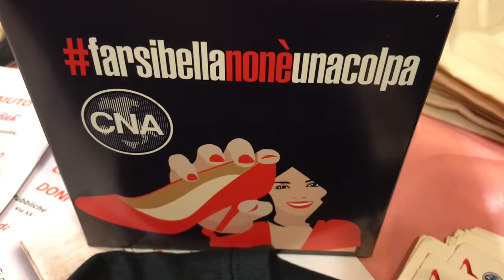Uno musicale spettacolo contro la violenza alle donne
Grande successo venerdì 22 al Teatro Shalom di Empoli, sia per lo spettacolo Sogno Greco, sold out, sia per il fine per cui CNA lo ha messo in scena: la raccolta fondi contro la violenza alle donne che ha fruttato 3mila euro per i centri Antiviolenza Lilith di Empoli e Artemisia di Firenze.

La campagna Farsibellanonèunacolpa ideata e realizzata un anno fa da CNA Firenze Metropolitana con il patrocinio della Città Metropolitana di Firenze, il Comune di Empoli e il Comune di Firenze e il sostegno di Enegan, Giusto Manetti Battiloro, Jean Paul Mynè, Prodigiodivono, Uvagina, Vinocchio, ha raccolto complessivamente, in un solo anno, 13mila euro.

Un atto doveroso per CNA che, da sempre cura, con l’interesse delle imprese, il benessere economico e quello sociale dei territori in cui opera.

Un impegno globale quello di Venerdì scorso che ha visto coinvolti con i dirigenti e i dipendenti di CNA anche le imprese associate che hanno realizzato gratuitamente scenografie, costumi, trucco e acconciature. Si tratta di Patrizio Arrighi -"Architetto Patrizio Arrighi", Fabio Magheri - "Falegnameria Maestri Falegnami Fiorentini", Paolo Conti - "Officina Meccanica Conti di Conti Paolo &C SNC"(scenografie), Paola Zingoni - "Forfex Coiffeuses di Zingoni Paola," Anna D'Angelo - "Idea di D'Angelo Anna", Rosetta Grassi - "Hair Stylist di Grasso Rosetta" (acconciature), Daniela Santoni - "Santoni Daniela Consulente Estetica", Grazia Gallo - "BioEstetica Centro Benessere", Lucia Paradiso e Maria Lombardi - "Le Fate della Bellezza" (trucco), Federica Tanzini - "Alberta Tanzini Couture" (costumi), Andrea e Serena Panchetti - "Panificio Panchetti di Andrea e Serena Panchetti snc" (food & beverage).

Alla serata erano presenti, oltre le 298 persone del pubblico, Marco Landi, presidente CNA Empolese Valdelsa, Alberta Bagnoli, presidente CNA Impresa Donna Firenze, Tamara Ermini, Vicepresidente vicario CNA Firenze Metropolitana, Fabrizio Cecconi, direttore generale di CNA Firenze Metropolitana, Fabio Barsottini, Vicesindaco Comune di Empoli, Valentina Torrini, Assessore alle politiche sociali del Comune di Empoli, Veronica Vettori, Centro Lilith.